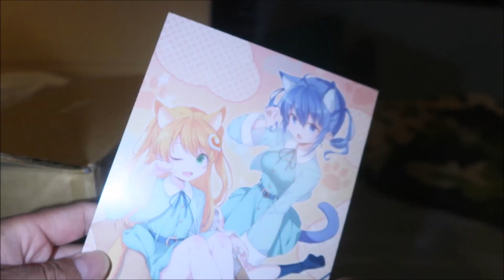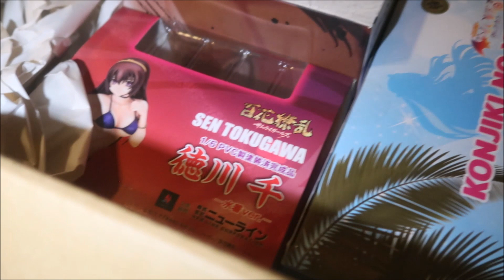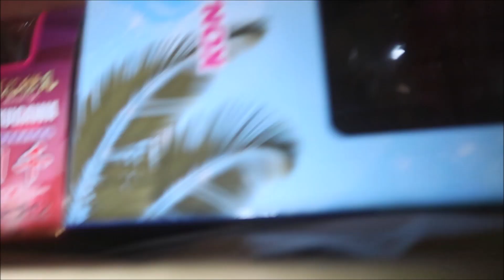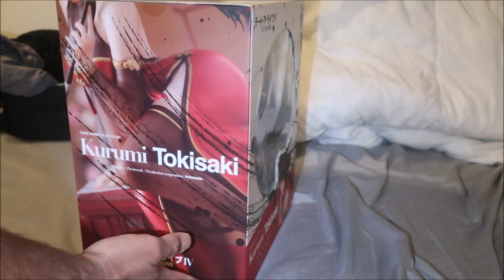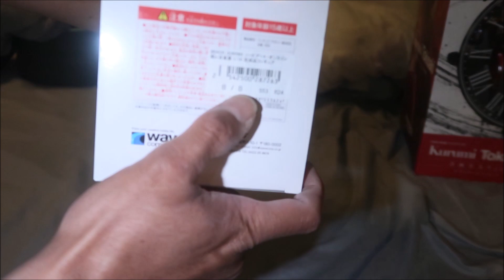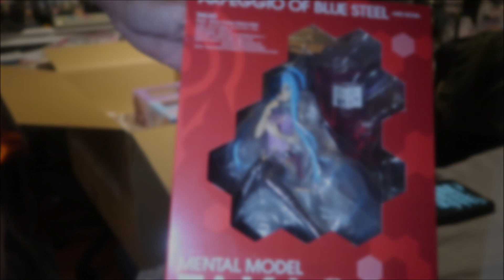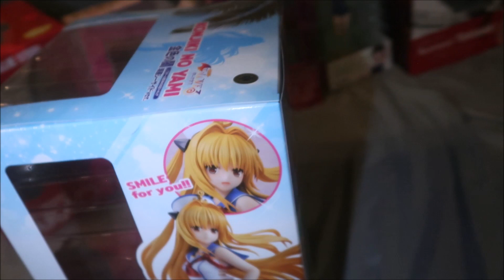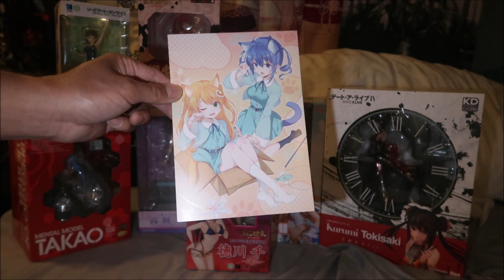AmiAmi June 2023 Large Surface Mail Premium Figure Unboxing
Got another shipment of plastic waifus from AmiAmi let's see how well well the figure survive the journey from AmiAmi to my home.